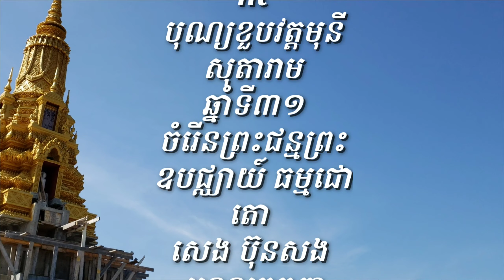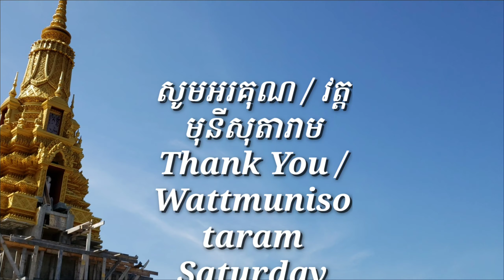Watt Munisotaram Saturday August 17, 2019